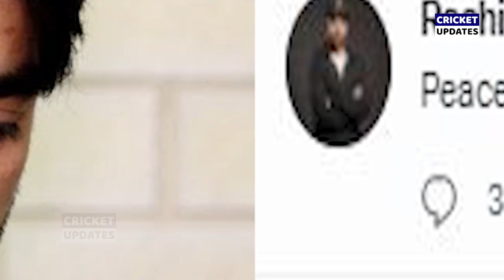देखिए, Afghanistan में फँसी फैमली तो फूट-फूट कर रो पड़े Rashid Khan और कह डाली करोडो की बात, Rashid